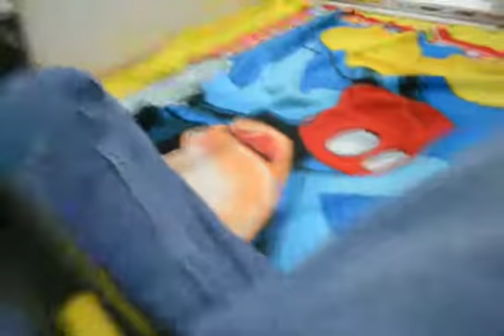Tootsie's puppies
These rat terrier puppies are doing great, four and a half weeks old in this video.